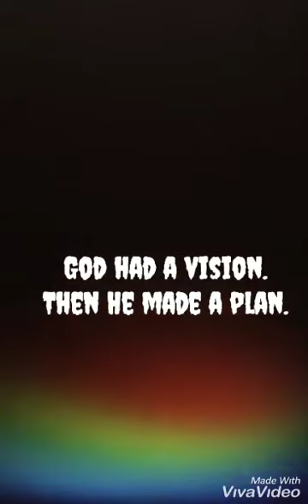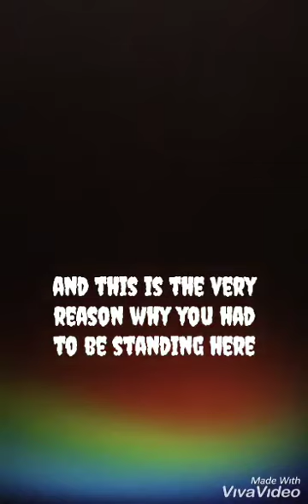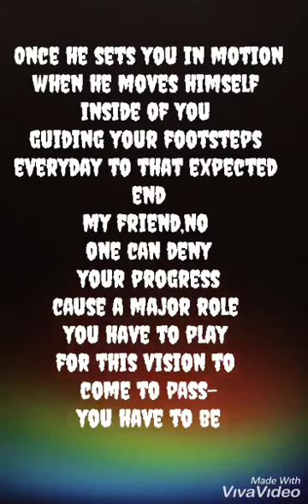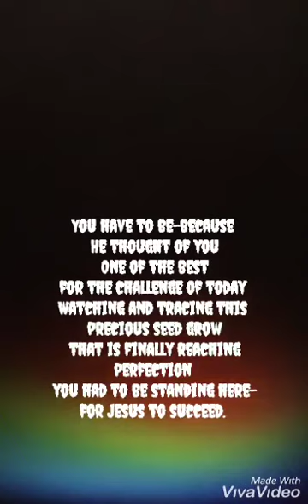You Had To Be| Christian Kalambaie| Lyrics Video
God bless!!